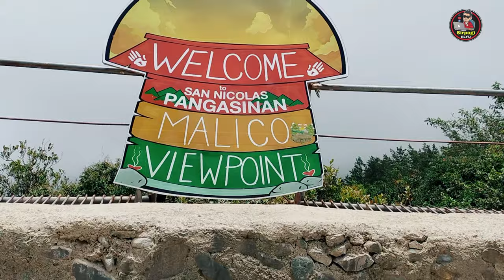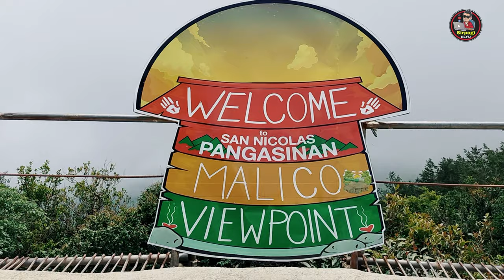🏍️ MALICO SAN NICOLAS, PANGASINAN | MANGILI TINDAAN HISTORICAL NATURE PARK | THE VILLA VERDE TRAIL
MALICO VIEWPOINT | MANGILI TINDAAN HISTORICAL NATURE PARK
(San Nicolas, Pangasinan)

Magandang araw muli sa lahat! Sa episode na ito ay papasyalan natin ang isang lugar na tiyak na hindi ka magiging tama. Ang. MALI MO, este Malico!

At sa puntong ito, dito sa Welcome Arc ng San Nicolas, Pangasinan natin sisimulan ang videong ito.

Mula dito ay kailangan lang nating bumiyahe ng mahigit 30 minuto para marating ang mga naggagandahang view sa mga bulubundukin dito.

Sa mga mahilig sa mala-Baguiong klima at road adventure, dayo na sa literal na malikong daan, ang Malico Viewpoint!

Ang paikot-ikot na daan patungo sa Malico Viewpoint ay nakapagpapaalaala sa nostalgic na biyahe sa gaya ng pagpunta sa Baguio City. Ang paglalakbay dito ay nagbibigay ng pagkakataon sa mga manlalakbay na makita ang kaakit-akit na tanawin ng San Nicolas pati na rin ang Nueva Vizcaya sa di kalayuan.

Ang Malico, na isang bulubunduking nayon sa silangang bayan ng Pangasinan, ay isang bagong tourist destination sa bansa na matatagpuan sa bahagi ng Pangasinan-Nueva Vizcaya Road.

Matatagpuan sa tuktok ng mga bundok ng Caraballo, mapupuntahan na ang Malico sa pamamagitan ng land travel.

Ang rehabilitasyon ng 22.3 kilometrong Pangasinan segment ng Pangasinan-Nueva Ecija Road, na kilala rin bilang Villa Verde trail, ay nagsimula noong 2015. Ang trail ay tumatawid sa Caraballo mountains mula sa Barangay Sta. Maria East sa Barangay Imugan sa bayan ng Santa Fe sa Nueva Vizcaya na isang alternatibo at mas maikling ruta mula Pangasinan hanggang Cagayan Valley at vice versa.

Halos kompleto na ang nasementong kalsada dito.  Ang paggawa ng proyektong ito ay nagkakahalaga ng P880 milyon, kasama na rin ang pagpapagawa ng tulay, drainage ng kalsada at slope protection.

Sa pagdaan dito, kapansin-pansin ang mga nagbasakang bato at lupa mula sa taas ng mga bundok. Ibayong pag-iingat lang habang naglalakbay dito. Dahil nga sa tag-ulan ngayon, maraming lupa ang naaanod at may mga landslides sa daanan.

Makasaysayan din ang lugar na ito dahil ang Villa Verde trail ay siyang ginawang daanan ng mga Allied Forces na humahabol sa umuurong na mga sundalong Hapon noong World War II.

At noong 1980’s, dahil sa nahihirapan na sa pagpapanatili ng trail, isinara ito ng DPWH dahil sa hindi naman gaanong dinadaanan ng maraming sasakyan.

Ang kondisyon nito ay lumala pagkatapos ng lindol noong 1990 dahil sa napakalaking pagguho ng kalsada at pagguho ng lupa na naging dahilan upang hindi madaanan ang karamihan sa mga bahagi ng trail.

Ang nayon at ang pangalan nito ay pinagsasaluhan ng mga bayan ng San Nicolas sa Pangasinan at mga bayan ng Sta. Fe at Sta. Cruz, Bagabag sa Nueva Vizcaya.

Ang trail mismo ay pinangalanan sa isang paring Espanyol, si Juan Villa Verde, na, kasama ng mga misyonerong Espanyol, ay tumawid sa gubat noong 1872 upang dalhin ang Kristiyanismo sa Cagayan Valley.

Kapag natapos na ang proyektong ito, ang Pangasinan-Nueva Vizcaya Road ang magiging pangalawang kalsada na nag-uugnay sa Ilocos region at Cagayan Valley, sa tabi ng Maharlika Highway, na nag-uugnay sa bayan ng Pagudpud, Ilocos Norte at sa Sta. Praxedes, sa lalawigan ng Cagayan.

Ang Malico na may populasyon na 354 noong 2015, ay may elevation na 1,675 meters above sea level, mas mataas kaysa sa 1,470 masl ng Baguio City. Ngunit may lupain na 1,618 ektarya, ang nayon ay isang-kapat o ¼  lamang ng 5,750 ektarya ng Baguio.

Kabilang sa mga atraksyon sa Malico ang mga viewpoint na may magagandang aerial view ng mga kalapit na bayan at lungsod sa Pangasinan,  tulad ng Kiyang Di Duntog, Salacsac Pass, o ang Japanese Shrine kung saan itinayo ang isang monumento bilang parangal sa mga nasawing sundalong Pilipino, Hapones at Amerikano na namatay sa lugar noong WWII. May mga makasaysayang ding mga nature park at camping site at ang nakakamanghang Hingi Falls.

Ang Mangili -Tindaan Historical Nature Park ay isang Ancestral land mula sa mga ninuno ng Mangili Tindaan. May entrance fee dito na 20 – 30 pesos at 150 pesos naman para sa mga gusting mag-Day Camping.

Mapapansin din dito ang WWII tank. Noong Enero 1945 dumating ang mga Amerikanong sa bahagi ng Lingayen Pangasinan para tumulong sa ilalim ni Heneral McArthur. Ang Sherman Tank na ito ay tinawag na "Medium M4 Composite Hull 75.

Sa lugar na ito ay maaari ring magcamping, magpicnic o magpalamig. Napaliligiran ito ng mga pine trees kaya ramdam na ramdam ang napakalamig na simoy ng hangin na tila ba nasa bahagi rin tayo ng Baguio City.

Bukod sa mga atraksyon nito at pagkakaroon ng mga tribo ng Katutubo na buhay na buhay pa ang mga tradisyon, ay talaga namang may kakaibang kuwento ang Malico.